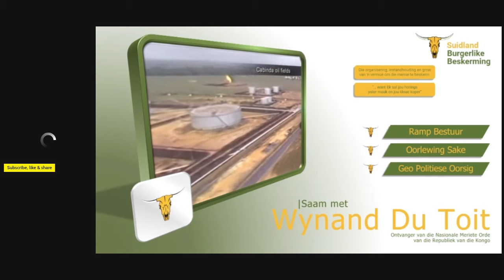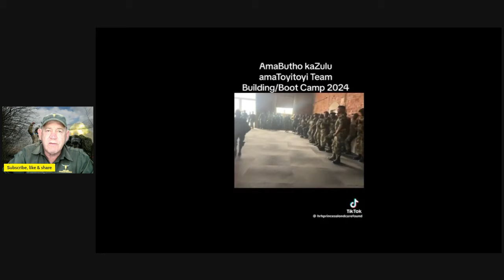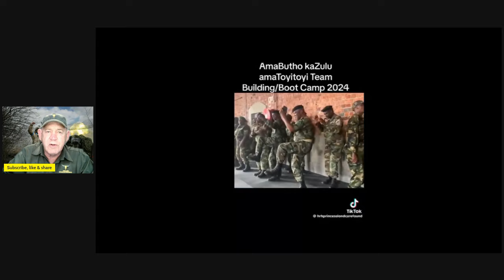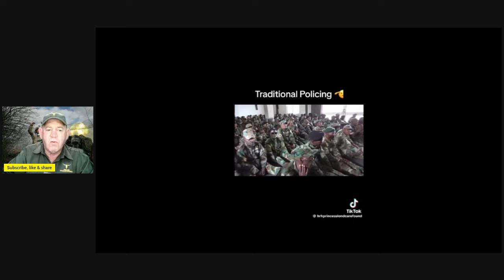Woensdag, 11 September 2024. Ons is Prooi...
Hierdie kanaal is die privaatkanaal vir Wynand du Toit waar vriende, belangstellendes en lede van SBB met mekaar kommunikeer.  Lidmaatskap vlakke word aangebied aan diegene wat 'n ietsie ekstra wil hoor, sien en ingelig oor te word.

Lidmaatskap en intekening maak jou nie 'n lid van SBB nie.  SBB aansluiting word gedoen deur die skakels te volg op en/of deur die HK van SBB te skakel by 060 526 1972 of kontak per epos

Soortgelyk gee SBB lidmaatskap jou ook nie toegang tot die ledevlakke van hierdie kanaal nie.